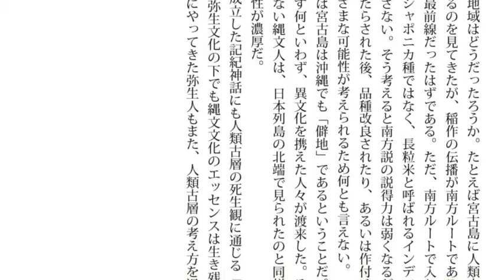縄文土器の縄目文様は蛇だった。目からウロコの縄文本183